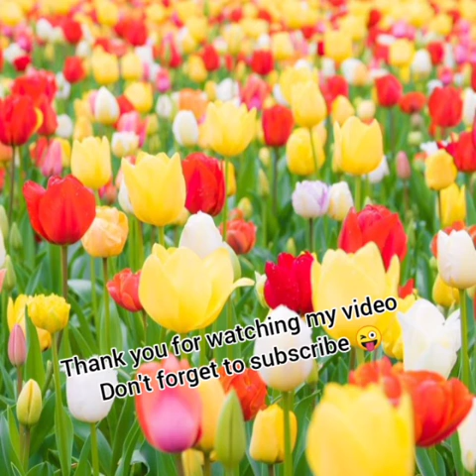സേമിയ പായസം എങ്ങനെ എളുപ്പത്തിൽ ഉണ്ടാക്കാം എന്ന് നമുക്ക് നോക്കിയാലോ? Drishyas World.....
സേമിയ  പായസം എങ്ങനെ എളുപ്പത്തിൽ  ഉണ്ടാക്കാം  എന്ന് നമുക്ക് നോക്കിയാലോ?